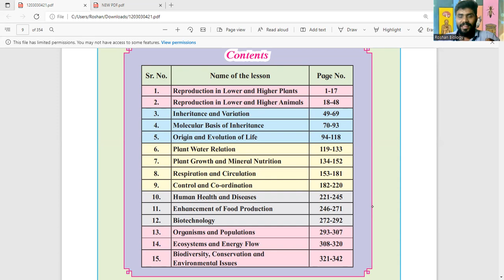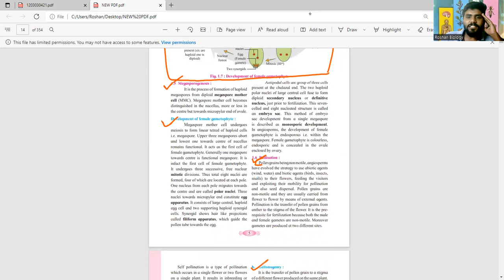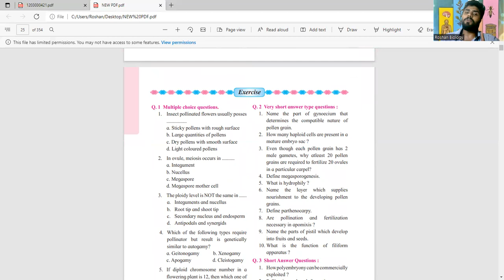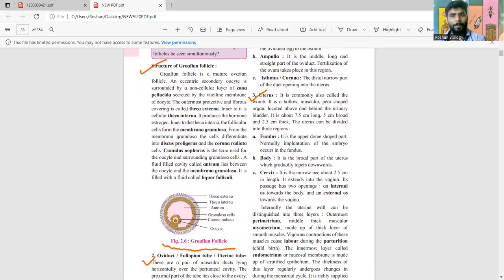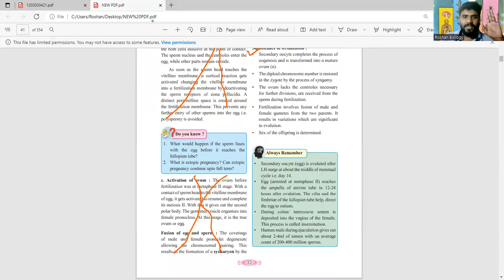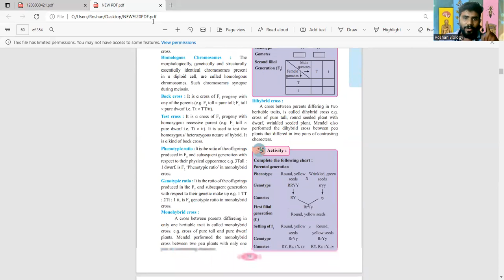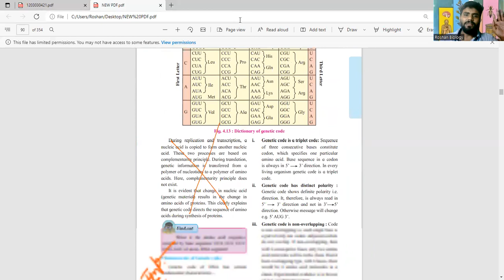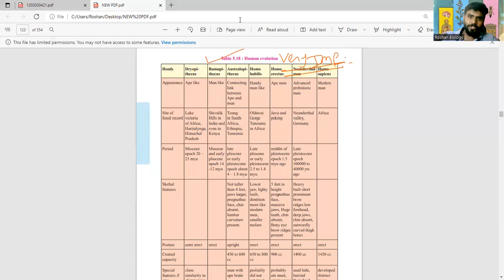Maharashtra HSC Biology Importance. PART1.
Maharashtra HSC Biology Importance. And and shortcut trick for exam.

I'm on Instagram as @roshanbiology. Install the app to follow my photos and videos.